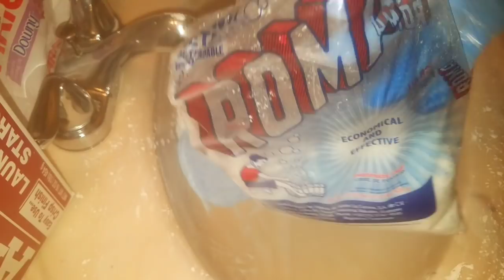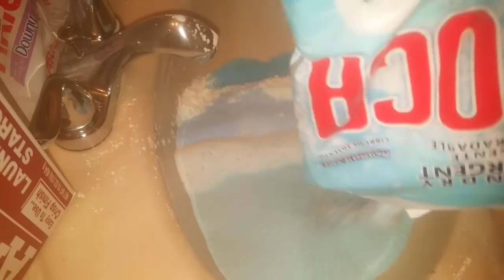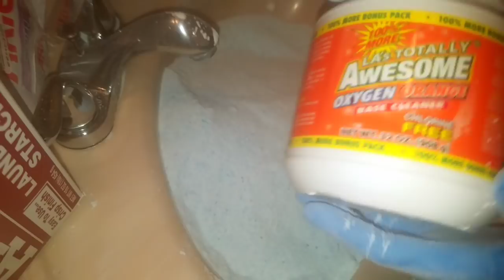ASMR🌻🥀🌺🌄 [Morning]WASHING POWDER PLAY W/❤ARGO STARCH🌼🌷🌹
Mixing different Laundry Detergent  Loving these Wonderful Scents❣